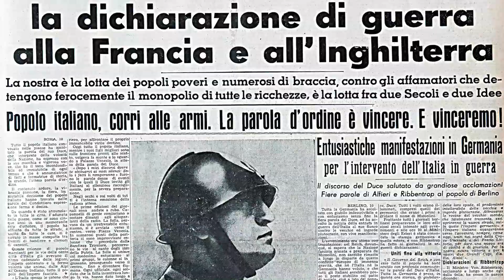Renzi a Napoli: «Mai la fiducia a Meloni»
«Se ci sarà un governo Meloni noi saremo all'opposizione, quindi non voteremo la fiducia. Noi non gridiamo al rischio fascismo, ma non votiamo la fiducia a Meloni. Se c'è un governo guidato da Draghi, noi gli votiamo la fiducia». Mette le cose in chiaro Matteo Renzi, arrivato a Napoli non solo in qualità di leader di Italia Viva e regista del neonato Terzo Polo - di cui Carlo Calenda è invece il frontman - ma soprattutto da candidato capolista della lista Azione-Italia Viva nel collegio plurinominale Campania 1 al Senato della Repubblica. Nel corso della conferenza stampa tenutasi all’Hotel Mediterraneo in via Ponte di Tappia, l’ex sindaco di Firenze deve quindi esporre la sua visione su diversi temi di rilevanza locale.

A partire dal Reddito di Cittadinanza, totem degli acerrimi nemici del Movimento 5 Stelle. «Se le persone vogliono votare il M5s per il reddito di cittadinanza, va bene. Io ho un ricordo di chi il voto di scambio lo faceva con una certa signorilità, come Achille Lauro. Conte è invece volgare». La tocca pianissimo – si fa per dire – il senatore. «Le foto di Conte con la gente che mostra la tessera del reddito di cittadinanza? È clientelismo – punge l'ex premier –. Io sono per dare una mano a chi non ce la fa ma Conte non rispetta il dolore delle persone». «Il reddito di cittadinanza - incalza - è nato per difendere i poveri o per creare posti di lavoro? Perché per la povertà c'era già il reddito d'inclusione. Se ci sono tanti campani che vogliono votare il Movimento 5 Stelle auguri, ma stanno votando colui il quale sta bloccando gli aiuti alle famiglie e alle imprese».

Servizio di Emiliano Caliendo